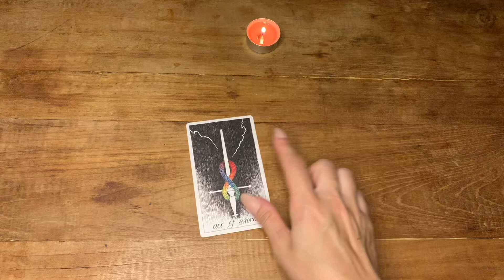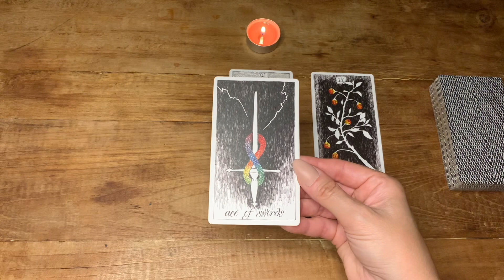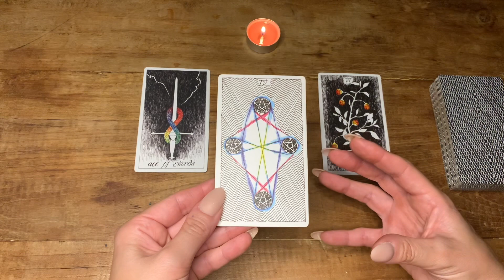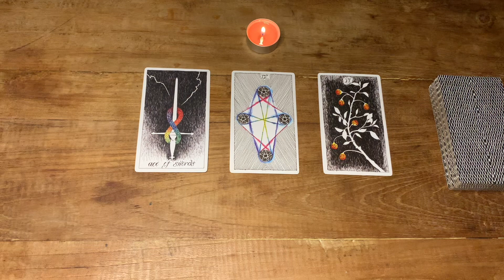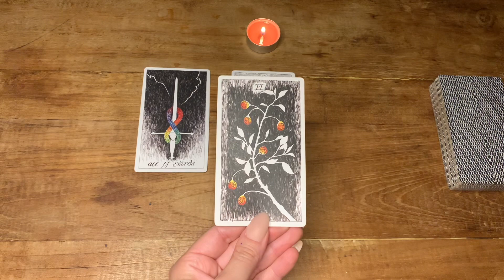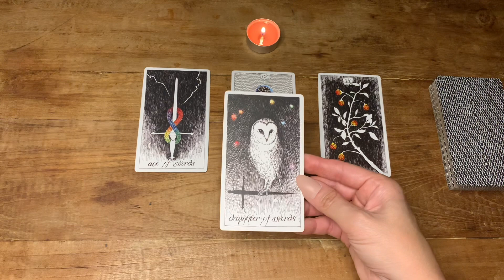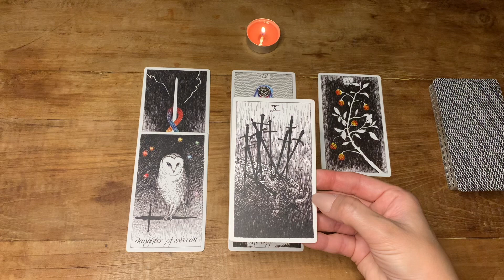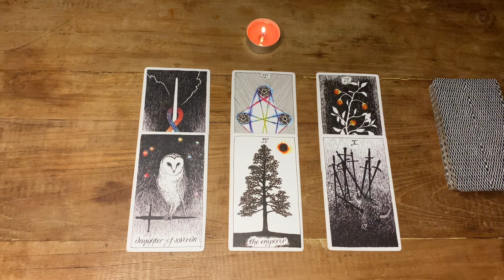VIRGO ♍️ THEIR NEXT MOVE TOWARDS YOU ....... March 2022